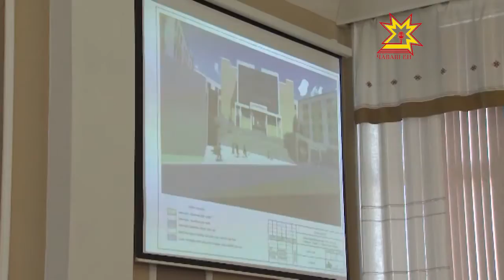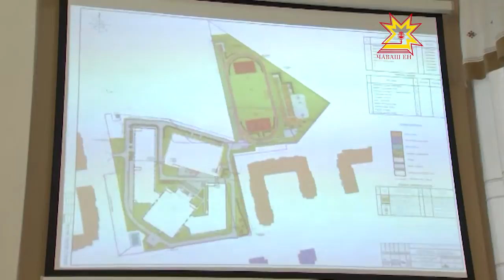В Чебоксарах появится новая школа.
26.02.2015 Весь прошлый год в столице Чувашии активно открывали детские сады. А  на градостроительном совете речь шла о школах.